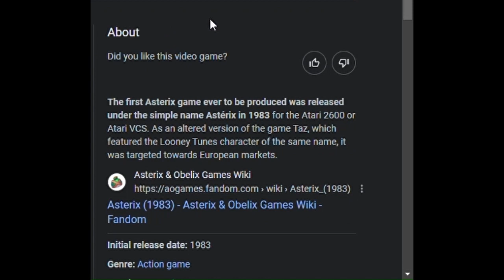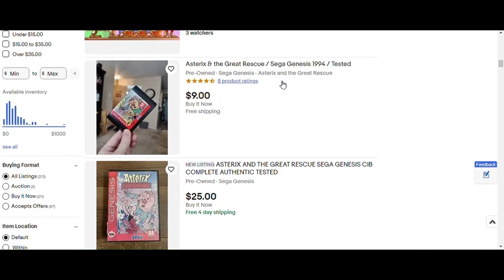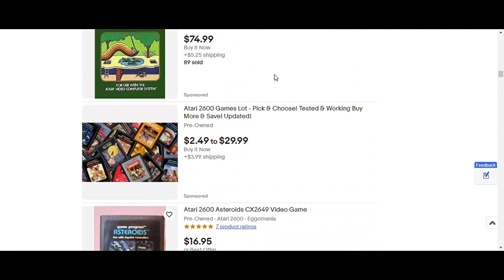asterix 1_5_24